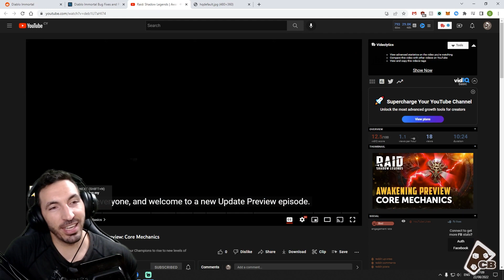⭐AWAKENING⭐ NEW SKILLS LEAKED! - RAID SHADOW LEGENDS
NEW SKILLS LEAKED! AWAKENING - WHAT'S NEXT IN RAID SHADOW LEGENDS